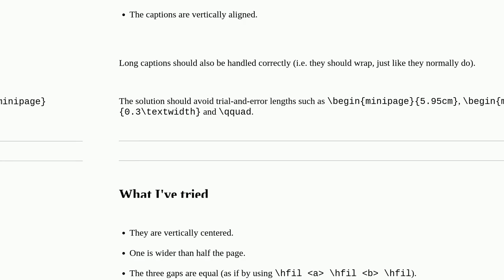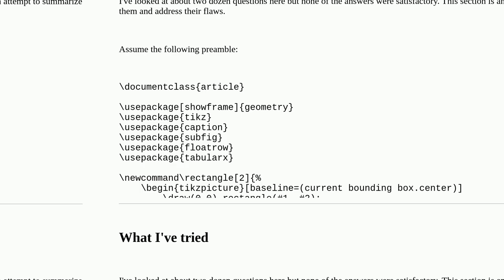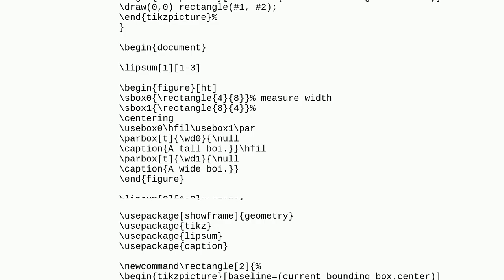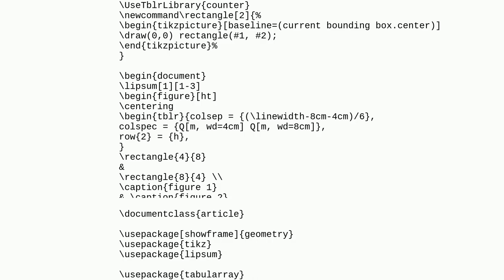Tex: Two large figures side by side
Two large figures side by side

A special thanks goes out to the community

  figure-placement tabularx tikz-pgf captions hfill